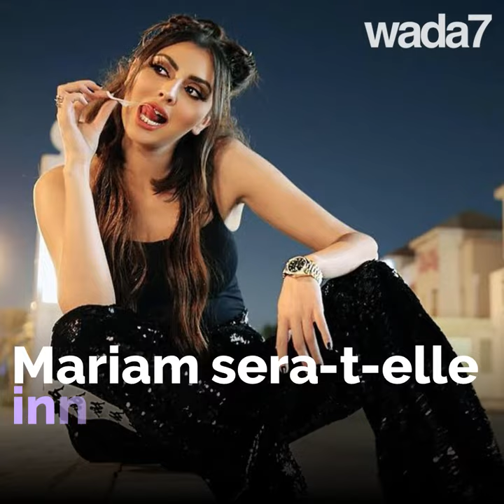En prison pour une danse "osée" !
En prison pour une danse "osée" ! La Marocaine Mariam Hussein condamnée aux Emirats arabes unis...découvrez la fameuse danse...